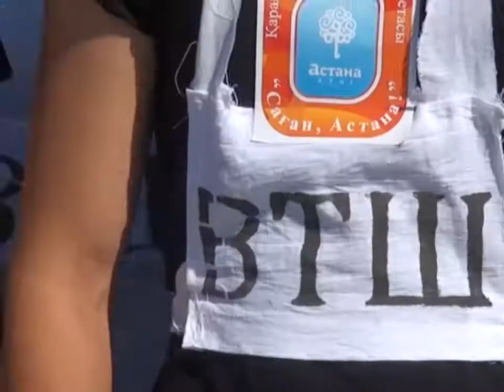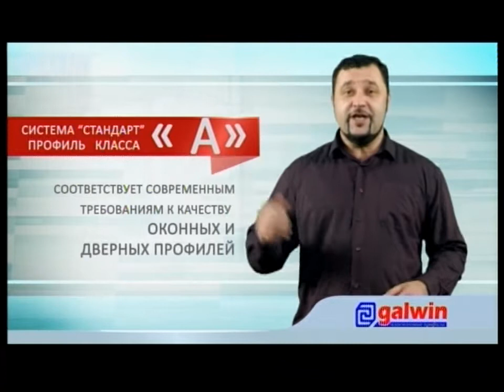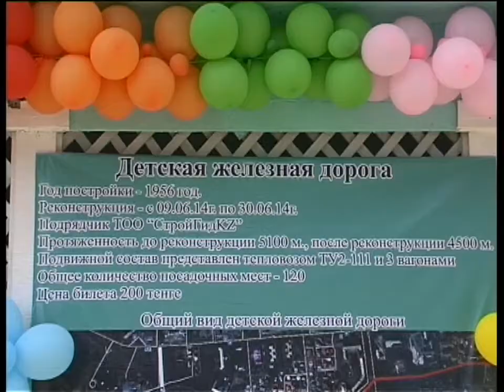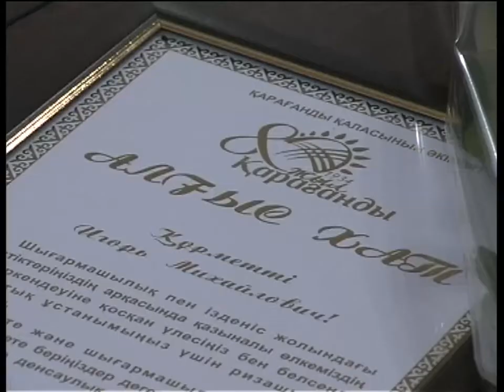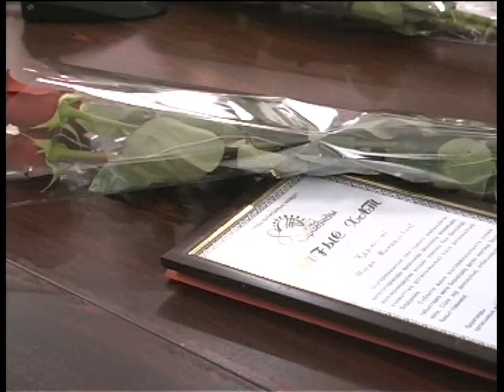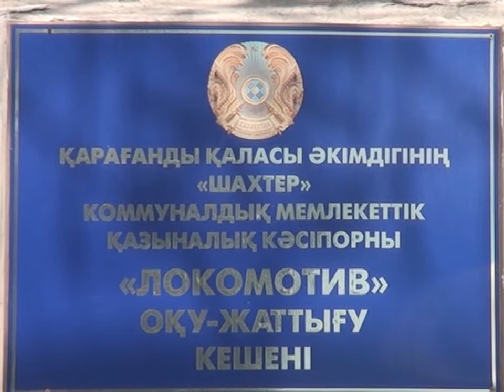08/07/2014 - Новости канала Первый Карагандинский